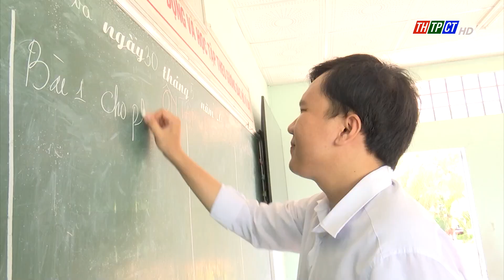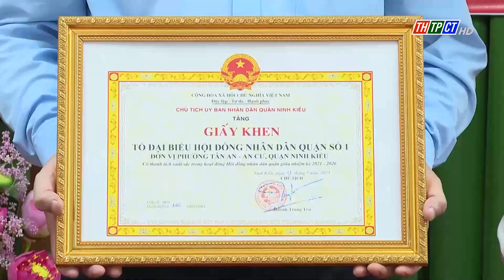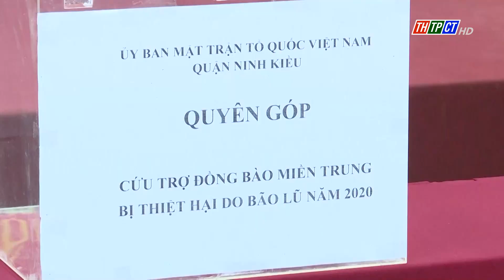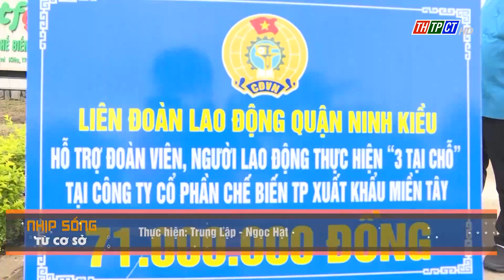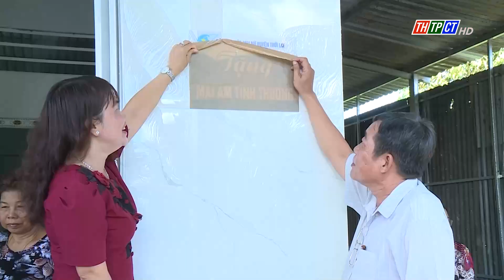Nhịp sống từ cơ sở 16/7/2023 | Cần Thơ TV